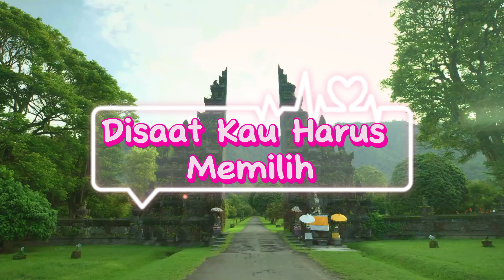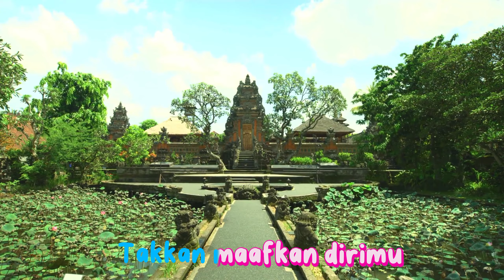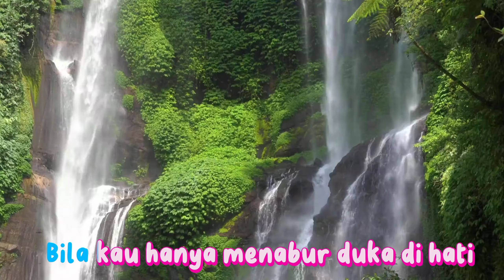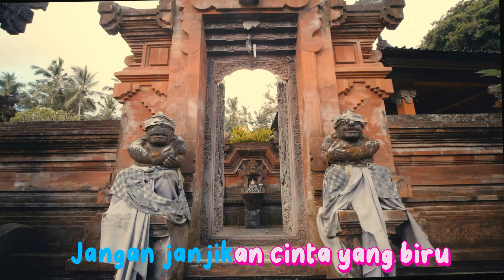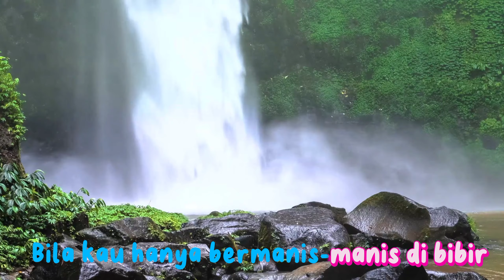Disaat Kau Harus Memilih - Pance Pondaag | Harry Parintang "cover" ( lirik )